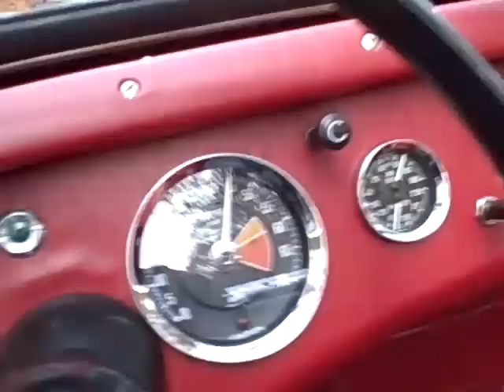1960 Bugeye "Petey" for sale! Fall test drive!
Another nice Bugeye from Bugeyeguy.com